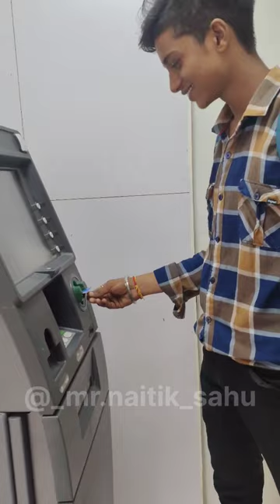MINI VLOG PART=13😃 GOING TO WITHDRAW MONEY 🤑 FROM ATM TODAY